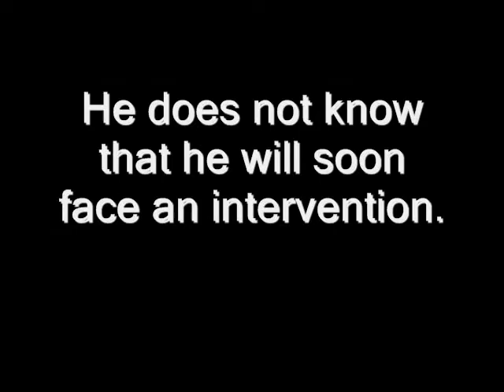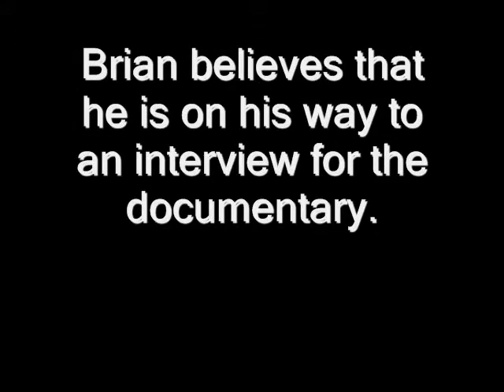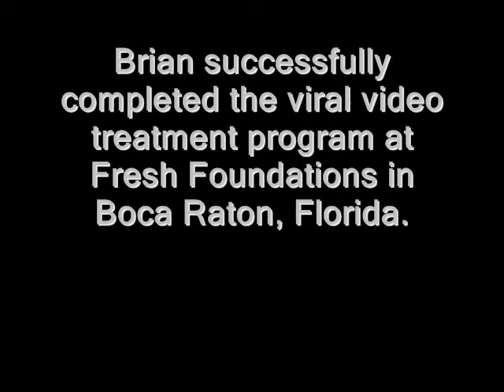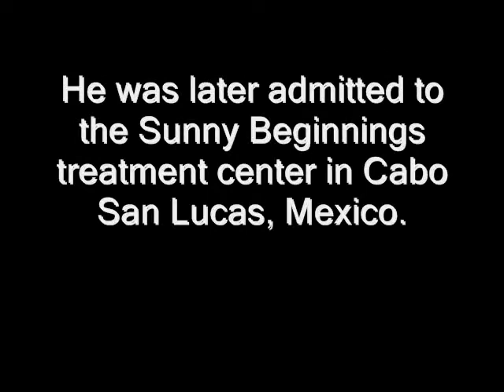Brian: Email FWD Addict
Final project for my short form comedy class at ImprovBoston.